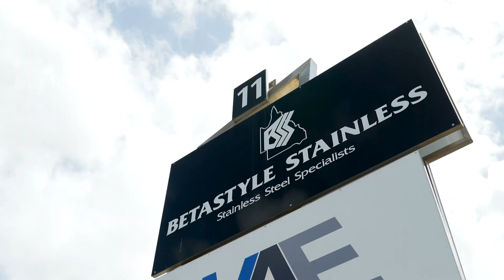1 11 Hilldon Ct